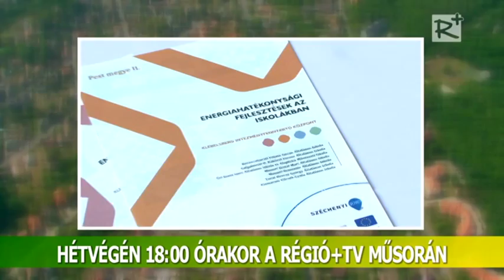Ajánló! Porta - térségi közéleti magazin